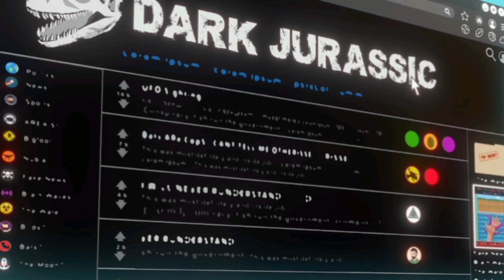Análisis al Teaser Trailer de JURASSIC WORLD CHAOS THEORY 😯 | La NUEVA SERIE de JURASSIC WORLD